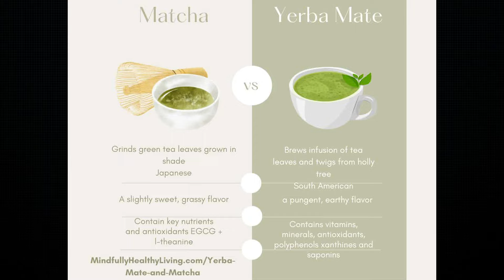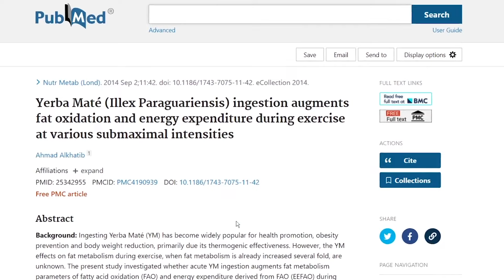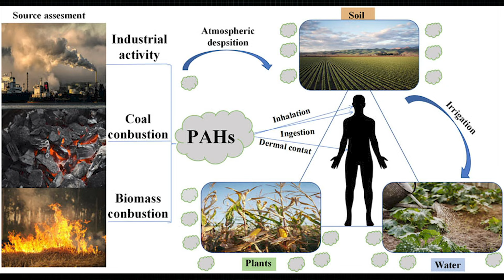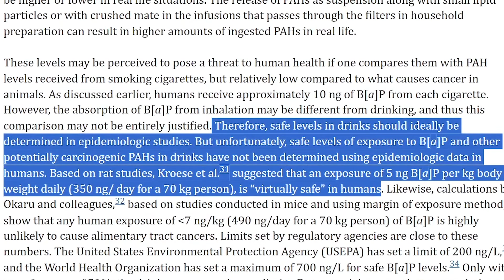Yerba Mate for Beginners | Does Yerba Mate Promote Visceral Fat Loss?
Yerba Mate for Beginners. Why Yerba Mate Tea? Does Yerba Mate Help for Weight Loss? What are the Benefits of Yerba Mate? What is Yerba Mate Good for?

Timeline | Chapters

00:00 - Intro
0:37 - What is Yerba Mate?
1:13 - Role in Weight?
2:12 - What Type of Yerba Mate?
2:38 - Don't Do This
3:52 - The Irony?
4:16 - How to Drink it?
5:08 - Avoid if...

What is Yerba Mate?

Yerba mate is a traditional South American drink that’s gaining a lot of popularity.
Yerba mate is a species of the holly family Aquifoliacea. Its tea is brewed from the dried leaves of yerba mate, which is the evergreen shrub or tree.

Benefits of Yerba Mate

There are about 4 different compounds in it that stand out and make it a plant that researchers love to examine. Its rich in: Xanthines, Saponins, Polyphenols, which is said to be higher than green and black tea, and caffeoyl derivatives.

Yerba Mate for Weight Loss? Does Yerba Mate Promote Fat Loss?

But in terms of how it supports weight loss, I found it really interesting. Because the study back in 2014 which looked at how Yerba Maté ingestion augments fat oxidation and energy expenditure during exercise. They took 14 participants, male and female, took "Capillary blood samples collected and analyzed for blood lactate concentration at rest and at each submaximal and maximal power output. And found that yerba mate ingestion to increase the exercise effectiveness for weight loss and sports performance."

Does Yerba Mate Work?

And the most popular research paper on this came from the randomized, double blind, placebo controlled trial looking at its anti obesity effects over 12 weeks with 30 participants. It found, “yerba mate supplementation decreases body fat mass, percent body fat and waist-hip ratio. It exhibited potent anti-obesity abilities that did not produce significant adverse effects”

What is the Best Yerba Mate? Which Yerba Mate?

So the real question is, what type of yerba mate to go with and how do you use it. Ideally with this one, organic mate would be best. It’s also important to avoid roasted and heavily smoked types since it contains higher levels of a compound called polycyclic aromatic hydrocarbons that can be potentially carcinogenic.

Is Yerba Mate Safe?

We dont have enough data to be certain on how much of the PAHs can cause cancer, but we do know from the study on “  PAH’s and the potential source of carcinogenicity of mate, that “unfortunately, safe levels of exposure to Benzo alpha pyrene, which is a type of PAH, and other potentially carcinogenic PAHs in drinks have not been determined using epidemiologic data in humans. Based on rat studies though, that an exposure of 5 ng per kg body weight daily, so(350 ng/ day for a 70 kg person, is “virtually safe” in humans.  But again, this is going to largely depend on the extraction process also the carcinogenic PAHs are often hydrophobic.

How to Drink Yerba Mate?

 Which is why knowing where the mate comes from is huge here, does it come from a sustainable farm? Its ironic actually because, at the same time, if the mate is of high quality, it should also provide anticancer activities mainly through proteasome  and topoisomerase inhibition. It also can reduce DNA damage from oxidative stress.

So if I were to drink it, the safest bet is not to drink it at very hot temperatures, or if you’re really concerned, stick with cold yerba mate beverages.

This is another  one of those cases where you have to be the judge and weigh the pros and cons against your own goals, health history, and personal food philosophy.

Always talk with your doctor before trying out new supplements to even see if is right for you.

Who Shouldn't Drink Yerba Mate?

For example, It May agitate some people with hypersensitivity to caffeine, and its also not suitable in pregnancy, breastfeeding, and for children.